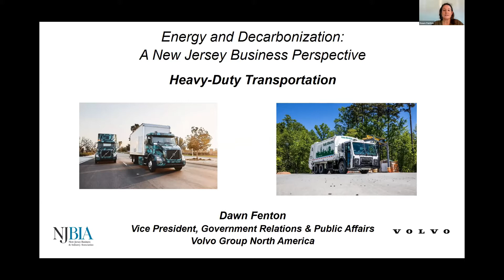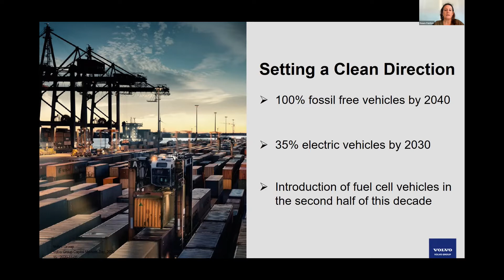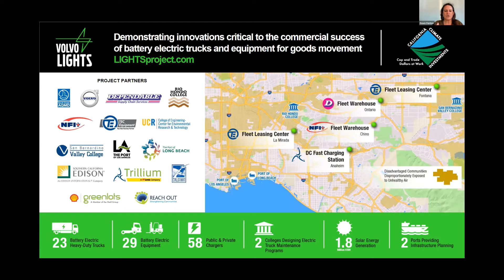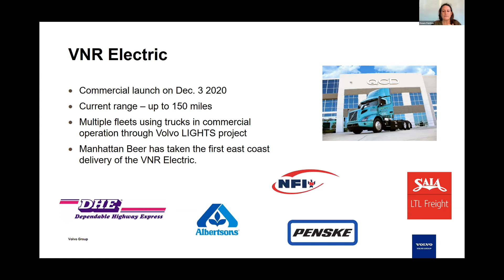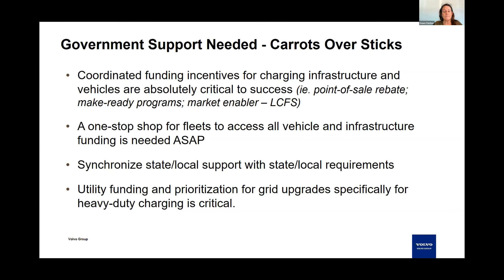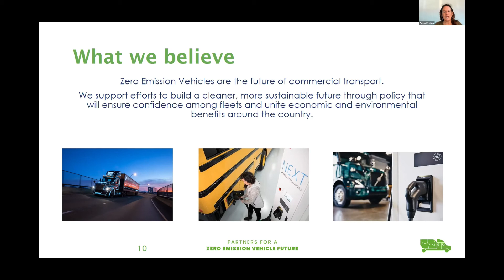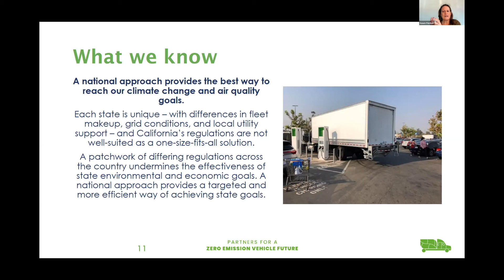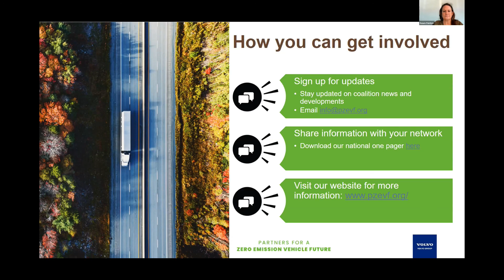Clean Energy and Heavy Duty Transportation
Dawn Fenton, Vice President for Government Relations and Public Affairs at the Volvo Group North America, presents on the feasibility of 100% fossil free vehicles at NJBIA's conference "Energy & Decarbonization: A Business Perspective," on Oct. 22, 2021 at Forsgate County Club.